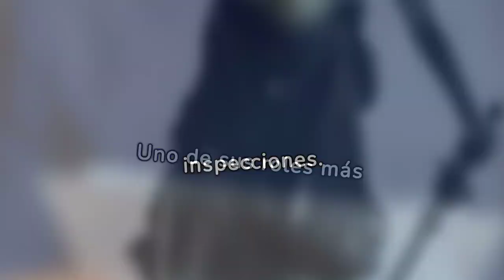La Importancia del Depositario (Escrow Agent) en los Contratos AS-IS de Bienes Raíces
Explora el papel esencial del depositario o Escrow Agent en los contratos de bienes raíces 'As Is' en este video informativo. Descubre cómo un depositario puede influir significativamente en la seguridad y eficacia de las transacciones inmobiliarias.

En este video, cubrimos temas importantes como:

¿Qué es un Escrow Agent y cuáles son sus responsabilidades en el mercado inmobiliario?
El papel de un depositario para asegurar una transacción justa y segura para todas las partes involucradas.
La importancia de los contratos 'As Is' en el sector inmobiliario y el papel vital que juega un depositario en estos acuerdos.
Este contenido es indispensable tanto para compradores como vendedores de bienes raíces, así como para agentes inmobiliarios interesados en profundizar sus conocimientos sobre los procesos de transacción.

Para obtener más información detallada y consejos expertos, no olvides visitar nuestro artículo completo en el blog Allí encontrarás una guía más amplia y recursos adicionales que te ayudarán a entender mejor este tema.

Professional Experience:

Office Manager

Industrial Engineer

Key Skills:

Digital Marketing.
Artificial Intelligence.
Certifications and Recognitions:

REALTOR®
Life, Variable Annuity, and Health Insurance License.